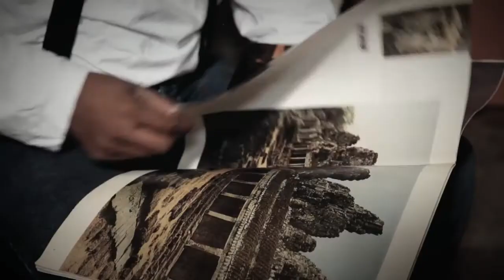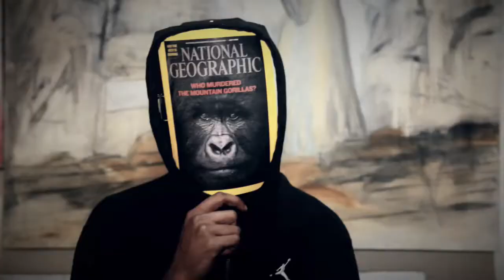4ize feat. Señor Kaos - "Classic Example" (Official Music Video HD)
Here is our new video from 4-Ize Feat. Señor Kaos. The song is Classic Example and the video was directed by Mike Moore, Director of Photography Ilir Imeraj, Editor Lalo Alvares. Music by DJ Rasta Root. Special thanks Andre, Raymond, and Kat G. Please Visit us